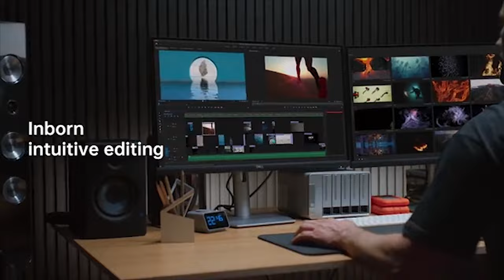A Kickstarter Project We Love: Tourbox Elite:The Ultimate Bluetooth Controller For Creators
TourBox Elite:The Ultimate Bluetooth Controller for Creators
Delivers an intuitive editing experience and accelerates your workflow.photographers illustrators video/audio editors#designers